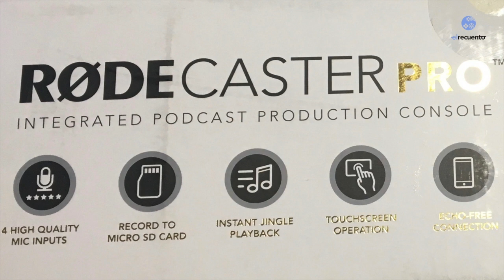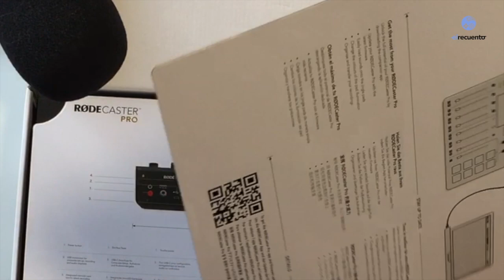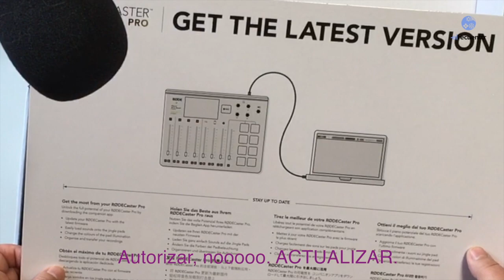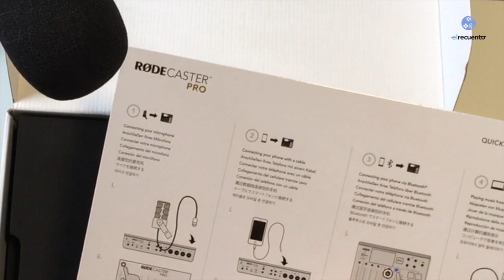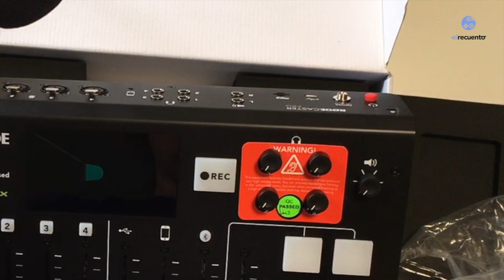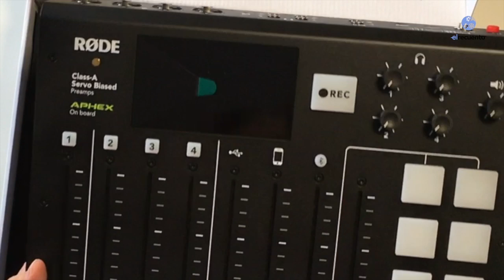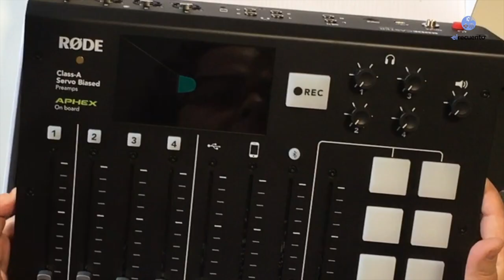Unboxing (desembalando) mi RØDECASTER PRO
Aprovecho para compartir con vosotros el unboxing de mi nueva mesa de Mezclas, una RØDECASTER PRO. Pronto la probaremos y subiremos más vídeos. Tienes más tutoriales de podcasting en mi web